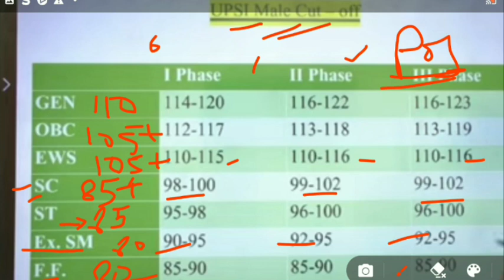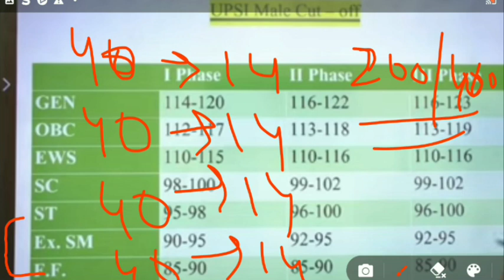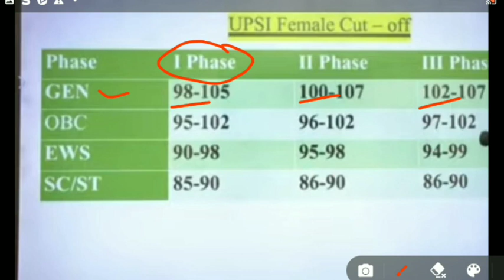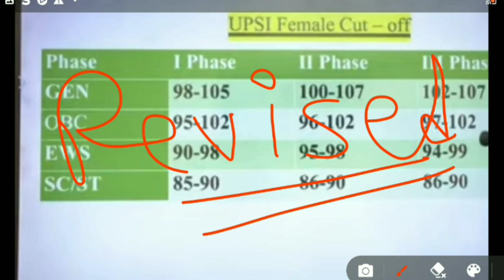UPSI PHASE WISE CUT OFF |Revised answer key date| UPSI RESULT UPDATE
Upsi phase wise cut off, revised answer key date, upsi result update, Upsi RESULT UPDATE | UPSI CUT OFF| क्या अभी किसी को Result Date के बारे में पता भी है
Upsi RESULT update | upsi cut off| normalizarion का फायदा किसे होगा? | Upsi cut off 2021
Upsi cut off, upsi, upsi latest news today, upsi cutoff, upsi dv/pst date, upsi expected cut off, upsi exam, upsi full form, kya hai sms ki sachai,